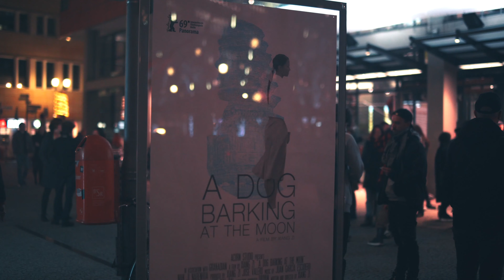Vlog #2 - Un Soir De Première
C'est parti pour la 1ère mondiale du film sur lequel j'ai bossé: A dog barking at the moon en exclusivité à la Berlinale 2019. Mais aussi les coulisses en exclu pour toi!

Musiques